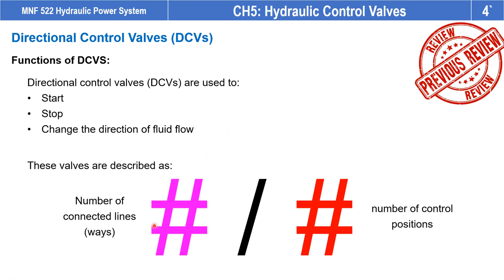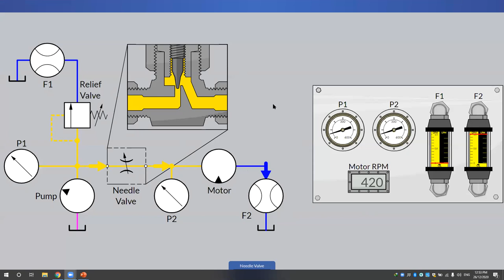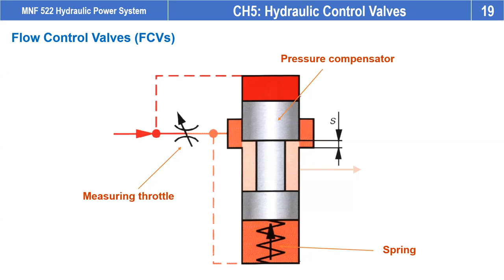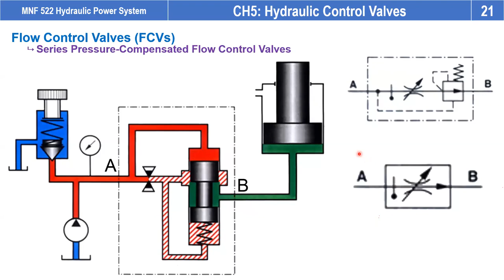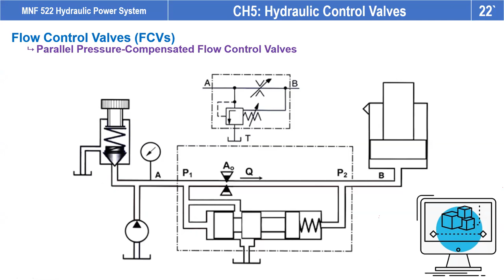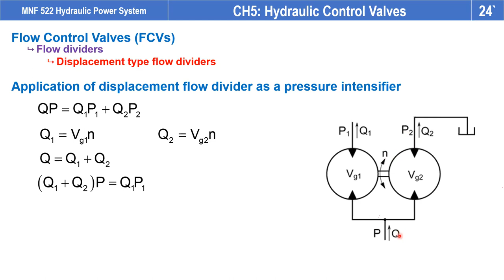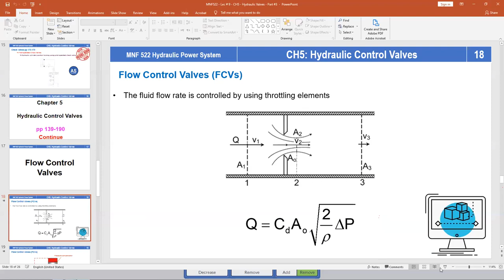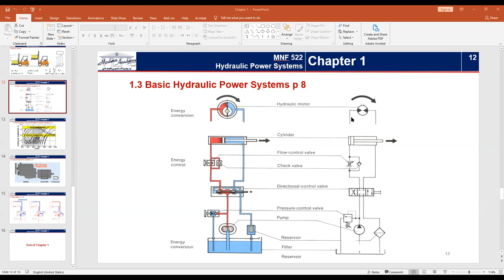MNF522 - Hydraulic Power Systems - Fall 2020 - Lecture#9